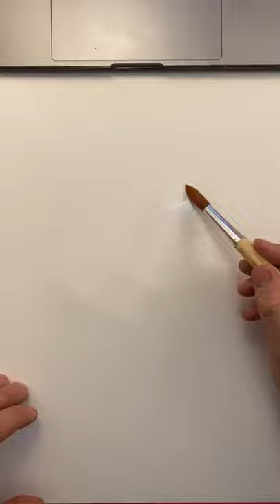morello art is worderfull Piano +